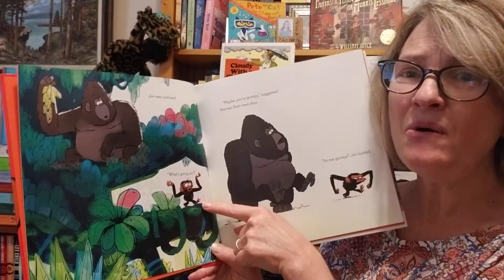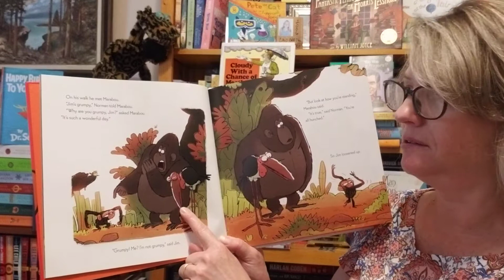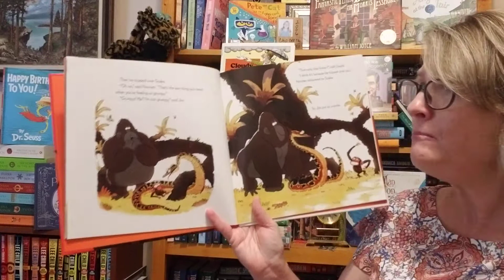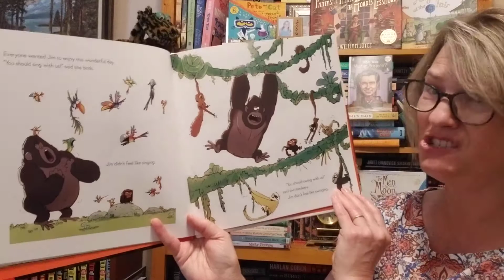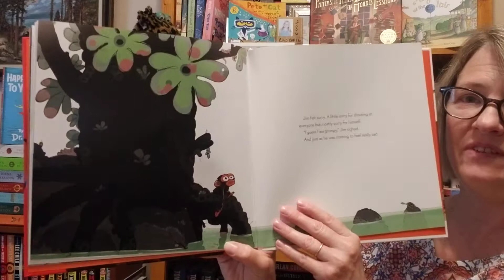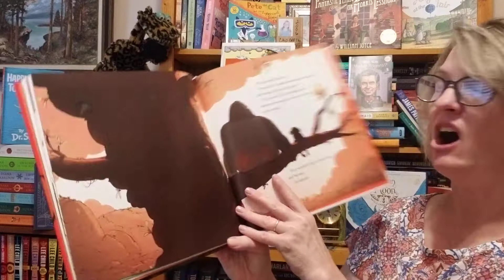Wendy Johnston reads "Grumpy Monkey" by Suzanne Lang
The Read Aloud Book Club Episode 5